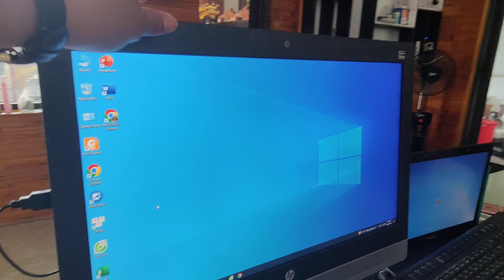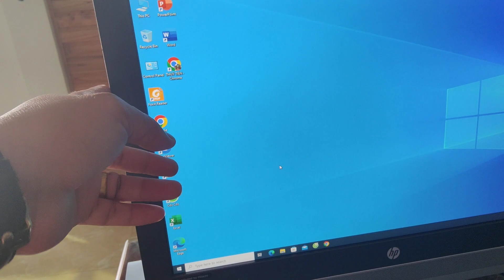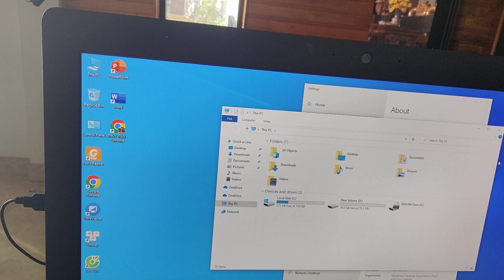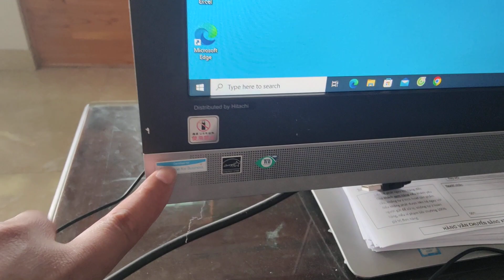BỘ MÁY TÍNH HP GIÁ 5.900 LH 0911169961